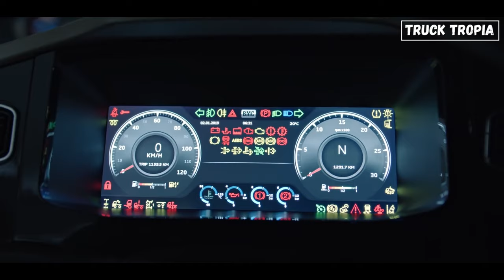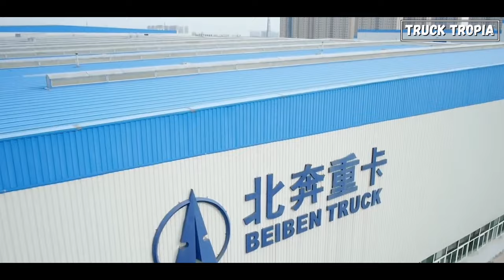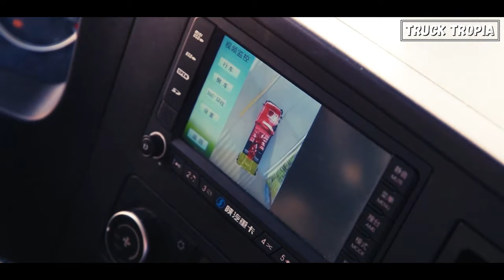The Trucks Manufactures You Never Heard Of - From Around The World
Dive deep into the fascinating world of trucks with our latest YouTube video, "Truck Manufacturers From All Over The World"!

Join us on an exhilarating journey across continents as we explore the giants of the trucking industry, unveiling the stories behind the wheels that move the world.

▬▬▬ The Truck Brands in part 1 & 2▬▬▬
Mercedes-Benz
Volvo Trucks
Scania
MAN Truck & Bus
IVECO
Renault Trucks
DAF Trucks
Hino Motors
Isuzu Motors
Mitsubishi Fuso Truck and Bus Corporation
UD Trucks
Kenworth Truck Company
Peterbilt Motors Company
Mack Trucks
International Trucks
Freightliner Trucks
Western Star Trucks
Tata Motors
Ashok Leyland
Eicher Motors
Mahindra Trucks and Buses
Kamaz
GAZ Group
Beiben Trucks
Foton
Dongfeng Motor Corporation
JAC Motors
Sinotruk
Shaanxi Automobile Group (Shacman)
CAMC
FAW Group
SAIC Motor
Hyundai Motor Company
Tata Daewoo
Kraz
Tatra Trucks

▬▬▬ End  ▬▬▬
Hope you like this The Trucks Manufactures You Never Heard Of - From Around The World